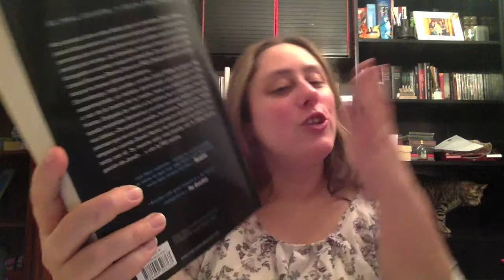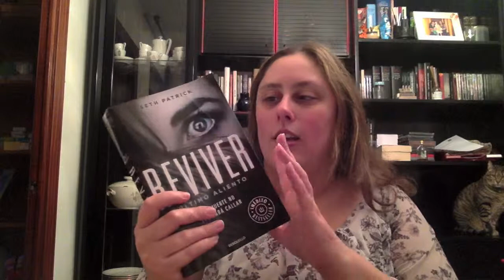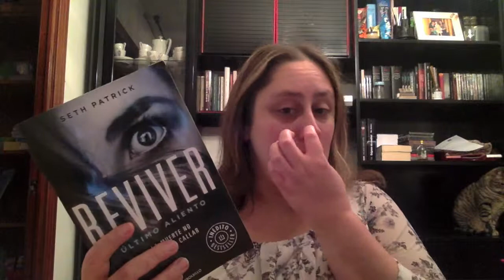Review Reviver Seth Patrick